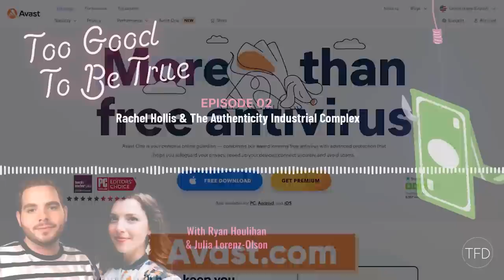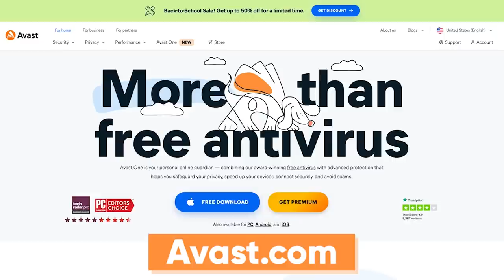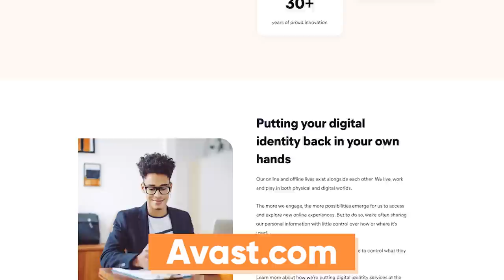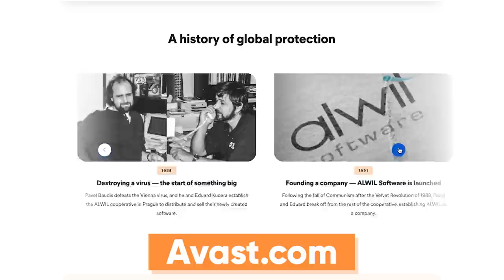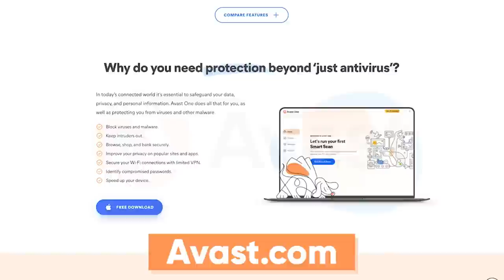Rachel Hollis & The Authenticity Industrial Complex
Join Chelsea's free workshop HOW TO BUDGET AN UNPREDICTABLE INCOME

Welcome to our all-new podcast series Too Good To Be True, covering financial scams and scam artists. Too Good To Be True is a 9-part miniseries dropping every Monday in The Financial Confessions feed on your preferred streaming platform. The Financial Confessions will be back on Monday, November 7th!